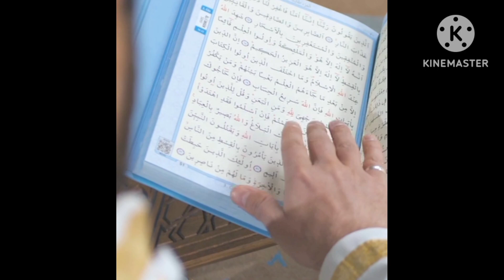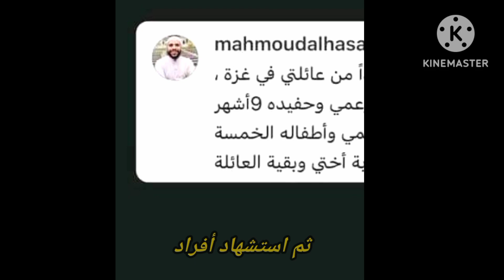باسم يوسف | محمد صلاح| أبو فلة و الشهرة ؟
محمد صلاح يخرج عن صمته
  بيرس مورغان مرة أخرى مع باسم يوسف
وحذف فيديو أبو فلة